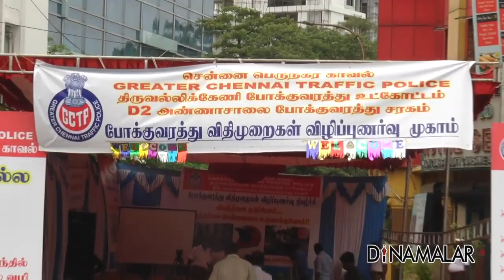குடும்பத்தை நினைத்து ஹெல்மட் போடுங்க!!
சாலை விபத்துகளின் எண்ணிக்கையும்,
அதில் மரணிப்போர் எண்ணிக்கையும்
நாள்தோறும் அதிகரித்து கொண்டே
வருகிறது.

சென்னையில் விபத்துகளை
குறைக்க
சாலை விதிகள் விழிப்புணர்வு
நிகழ்ச்சிகளை சென்னை போலீசார்